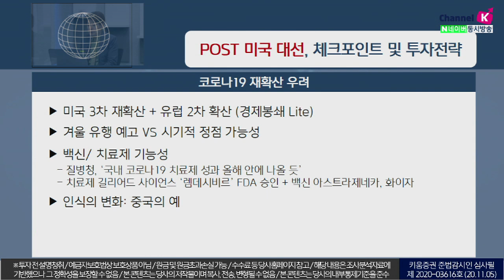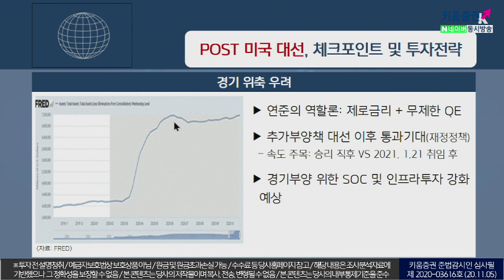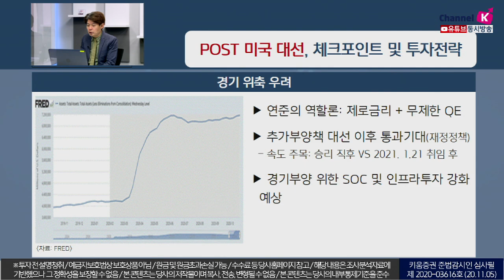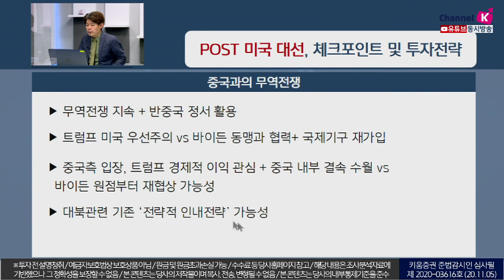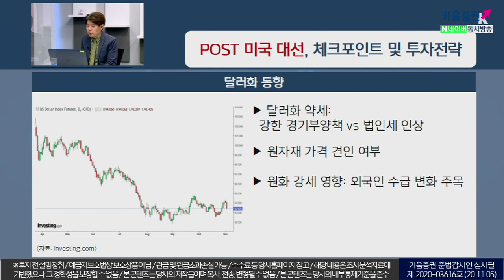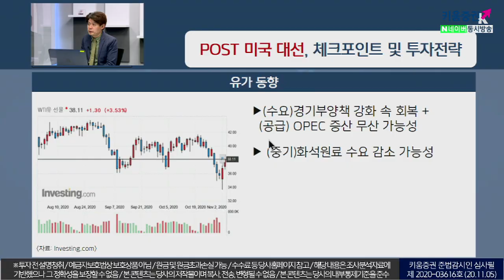POST 미국대선, 체크포인트 및 투자전략(이슈분석.시장분석/20.11.05)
미국대선 이후 정치적 이벤트 소멸
대선결과 무관 시장 상승세 vs 불복관련 변동성 주의
추가부양책 대선 이후 통과 기대
경기부양 위한 SOC 및 인프라투자 강화 예상
대형 IT 기술주 조정(밸류 부담 + 독과점법 강화 우려)
vs 친환경 관련주 움직임
한편 대중국과의 무역분쟁은
중국측 입장, 트럼프 경제적 이익 관심 + 중국 내부 결속 수월
vs 바이든 원점부터 재협상 가능성
달러화 약세: 강한 경기부양책 vs 법인세 인상
원화강세 영향으로 외국인 수급 변화 주목